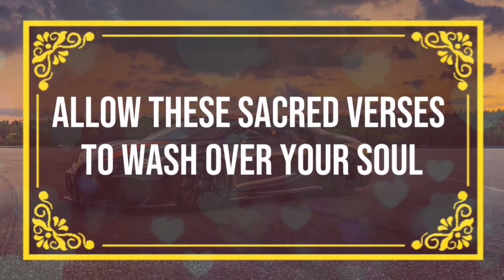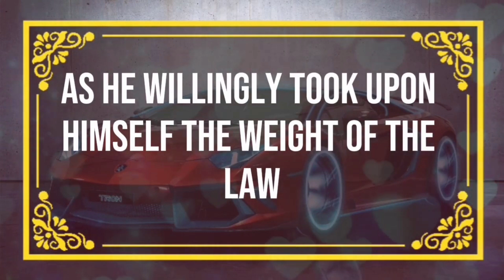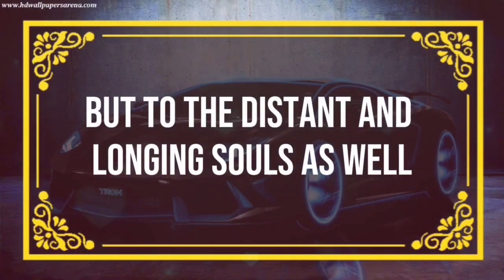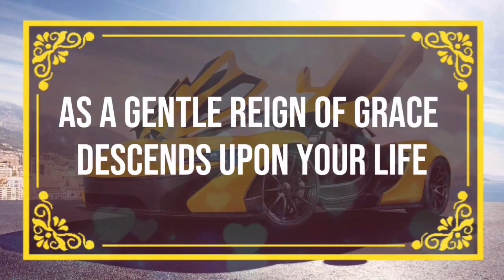God message They can't forget the day they saw you in that Angels Message✝️God Miracle 🦋 god ms